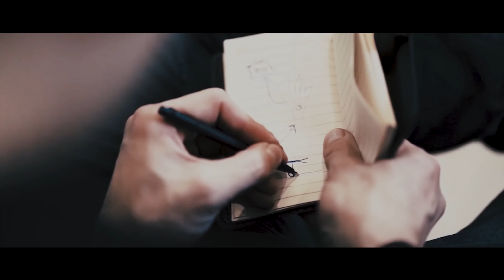Separ netušil, co ho čeká! | RADEK BAKALÁŘ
V dnešním videu vám prozradím o natáčení dílu se Separem něco, co jste absolutně netušily. Uvídíte i kouzlo, které jsem vymyslel speciálně pro tohle video! Podle toho, co mi píšete se vám tahle série fakt líbí, takže mám pokračovat? Napište mi do komentářů, který díl by vás zajímal nebo co by vás zajímalo a můžeme se k tomu v dalším videu věnovat:-)
Pokud mě budete chtít podpořit a zároveň si udělat radost, tak můžete koupit kšiltovku Artists never die tady:

=Budu vám opravdu vděčný!!!=